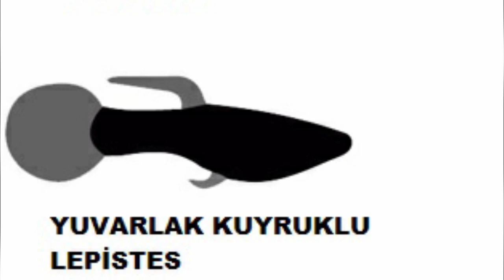En Güzel Lepistes Kuyruk Çeşitleri (Safkan Lepistes Üretimi)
Peçe kuyruklu lepisteslerin ikizkenar yamuk şekline benzeyen bir kuyruğu vardır. Kuyruk, tek bir renk de olabilir, çok renkli de olabilir hatta sadece bir tek desenden ve bunun benzeri renklerle de renklenmiş olabilir. Bu tür lepisteslerin Sırt ve alt yüzgeçleri genellikle uzun ve akıcıdır. En sık rastlanılan kuyruk şekillerindendir. Eğer özel bir tür olarak beslenirse, akvaryumda çok güzel görünürler.

Üçgen kuyruklu lepistes, Delta kuyruk lepistesi olarak da bilinen bir türdür. Kuyruk şekilleri tam bir üçgeni andırır. Üçgen kuyruklu lepistes, lepistes ailesi içerisinde, kuyruğunun boyutu ile orantılı olarak, renklerini en güzel gösteren veya ilginç desenler sergileyen etkileyici bir kuyruk boyutuna sahiptir. Sırt yüzgeçleri uzun ve akıcıdır, bu türün alt karın yüzgeçleri genellikle daha küçüktür. Bir çok tek renk üretilen lepistesler, bu kuyruğa sahiptir.

Yelpaze kuyruklu lepistesler, açık bir yelpazeye benzeyen zarif görünümlü kuyruklara sahiptir. Bu kuyruk tipi aslında süslü lepisteslerin tipik bir örneğidir. Sırt yüzgeçleri uzayabilir, karın yüzgeçleri genellikle daha küçüktür. Uzun akan kuyruklarının akıcı hareketi yelpaze kuyruklu lepistesleri akvaryumun etrafında hareket ederken izlenmesi gereken güzel bir balık yapar. Zarif görünümü, balık yetiştiricilerini bu türe hayran bırakan birçok olgudan sadece biridir.

Bayrak kuyruklu lepistes, flama kuyruklu lepistes olarak da bilinir. Bu kuyruk şekli, şimdiye kadar bahsettiğim diğer kuyruk türlerine göre kenarlardan çok daha dardır. Hızlı bir şekilde yüzerken ve suda hızla ilerlerken, kuyrukları rüzgarda dalgalanan bayraklara benzetilir. Bayrak kuyruklu lepisteslere sahip olmaya karar verirseniz, gruplar halinde daha iyi göründükleri için birkaç tane satın alın.

Çift kılıç kuyruklu lepistes olarak da bilinir. Bu balıkları, diğer lepistes balıklarından ayıran benzersiz bir kuyruk şekline sahiptir. Kılıçkuyruk balığının kuyruğuna çok benzer, ancak uzun bir kuyruk yerine, çift kılıçkuyruk balığının orijinal kuyruğunun her iki yanında kılıç şeklinde iki uzun çıkıntı vardır.

Üstten Kılıç Kuyruklu Lepisteslerde çift kuyruk bulunmaz, bunun yerine kuyruk, kuyruk tabanının üstünde uzayan ayrı bir uzun yapıda, sadece bir kenarda uzar. Kuyruğun sadece bir kenarı uzatıldığından, bu lepistes balıklarının, kılıçkuyruk balığına benzediğini gözlemleyebilirsiniz.

Alt kılıçkuyruk lepistesi, üst kılıçkuyruk lepistesinin ters bir versiyonudur, çünkü kuyruğunun sadece alt kenarı uzar.
Kuyruğun uzun olmayan kenarı dardır ve bayrak kuyruğu lepisteslerin kuyruğu şeklindedir.

Lir kuyruk lepistesi, çift kılıçkuyruk lepistesten pek farklı değildir. Aslında, çift kuyruklu lepistesin bir çeşididir.
Lir kuyruk lepistes söz konusu olduğunda, kuyruklar birbirinden bağımsız gibi görünür, ancak daha yakından incelendiğinde aslında küçük şeffaf bir zarla bağlı olduklarını fark edebilirsiniz.

Sandık şeklinde kuyruklu Lepisteslere  denir ve kısa kuyruklu lepistes kategorisinin bir parçasıdırlar. Bu kuyruk şekli, Dünya Lepistes Yarışmaları için Değerlendirme Standardında yer almaktadır.

Kürek şeklinde bir kuyruğu olan bu lepistes türünün, özellikle büyük bir kuyruğu yoktur, ancak yine de dikkatinizi çeken etkileyici görünümlü bir kuyruktur. Tabii ki, bu kategoride bazı kuyrukların diğerlerinden daha büyük olduğu varyasyonlar da vardır.

Çok yönlü ve genellikle daha kısa olan yuvarlak kuyruklu lepistes, estetikle ilgilenenler ve benzersiz ve belirgin şekilli lepistesler yetiştirenler için ilginç bir seçim olabilecek bir başka etkileyici örnektir.

Kürek kuyruğu lepistes çeşidine biraz benzeyen iğne kuyruk lepistesin kuyruğunun orta kısmı çok daha uzundur, dolayısıyla şeklinden dolayı iğne kuyruk adı verilir. Uzun sivri uçlu kuyruğu nedeniyle bu lepistes türü kıl kuyruk lepistesi olarak da anılır. Kuyruk tabanda genişler ve daraldığı iğne benzeri kısma ulaştığında daha ince hale gelir.

On üçüncü ve bu videoda ki sonuncu kuyruk modelimiz, Yarım ay kuyruklu lepistes.
Lepistes kuyruk şekillerine gelince, yarımay kuyruklu lepistes favorimdir. Kuyruk tabanda geniş başlar ve yarım ay gibi görünene kadar daha da genişler.
Özellikle bir renk ve şekil karışımına sahip olduğunda, daha etkileyici görünen lepistes kuyruklarından biridir.
Bunlar, lepistes kuyruk şekillerini araştırırken karşılaşabileceğiniz bazı kuyruk çeşitleridir, ancak yetiştiriciler sürekli olarak her biri bir öncekinden daha etkileyici olan yeni şekiller buldukları için tam bir liste de değildir.